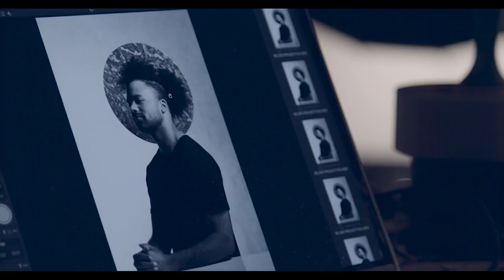Impact 90/300 ArtCenter Alumni Profile: Jori Brown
Leveraging cultural observation, natural intuition, eclecticism and Wikipedia rabbit holes, Jori Brown (BS 13 Environmental Design) is a designer/laborer working on concept development, illustration, small-scale art direction and architectural design.

In ArtCenter's 90-year history there have only been about 300 Black alumni. Impact 90/300, a documentary by Elizabeth Gray Bayne, profiles 25 of them. This series revisits each interview from the film, originally created for ArtCenter DTLA's 90/300 Exhibition.